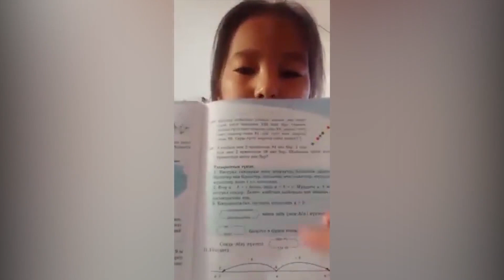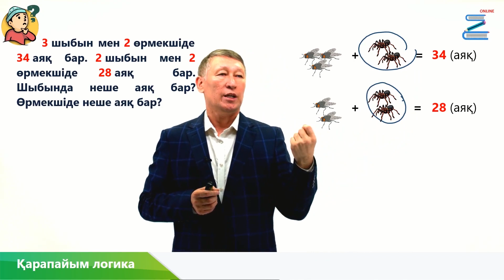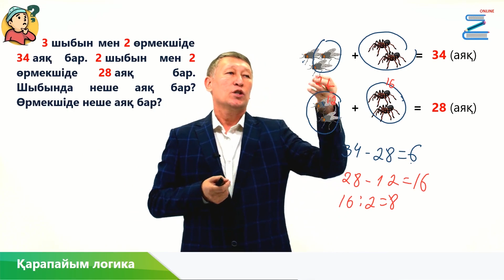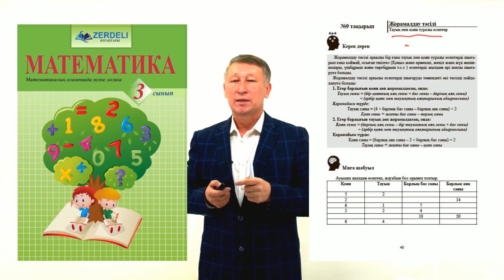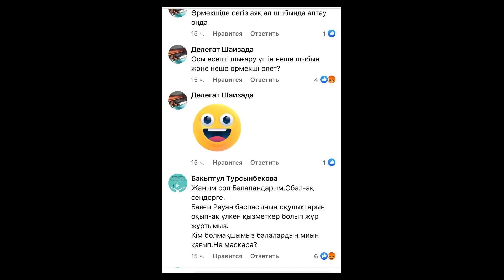Хит болған өрмекші мен шыбын есебі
Қайырлы күн, құрметті оқырмандар!🙋🏻‍♂️
Күні кеше оқушының видеоға түсіріп жіберген 5️⃣-сынып кітабындағы өрмекші_мен_шыбын туралы есебі әлеуметтік желіде үлкен аңыс қозғап хит болды.
🤔Неге қазір ата-аналардан да, оқушыларда да біздің оқулықтар туралы наразылықтар туа береді?
🤔Бұл есеп расында оқушыға түсініксіз қиын ба?
🟢Бірінші сұрақ туралы минстрлік, осыған қатысты органдар ойлана жатар.
Ал мен математик ретінде есепке талдау жасадым.📝⚖️
📈Мақсат: жас ұрпақты білімнен жалықтырып алмау.
Саған қиын көрінген нәрсенің ізденіп талдау жасасаң оп-оңай жолы болуы мүмкін, бірақ левый жолын қарастыра берме 😂.
📱🎞Видеоны соңына дейін тыңдап көріп, өз бағаңызды бере кетіңіз.
Айытпақшы, есеп шарты:
3️⃣шыбын мен 2️⃣өрмекші= 3️⃣4️⃣ аяқ
2️⃣шыбын мен 2️⃣ өрмекші=2️⃣8️⃣ аяқ
Неше шыбын, неше өрмекші?🤔
сізге шешу қиын болды ма, шешу жолын түсіне алдыңыз ба?😉